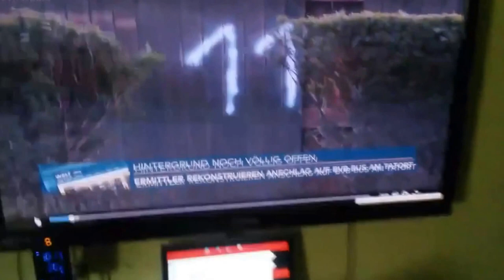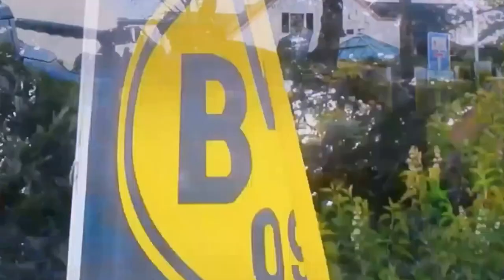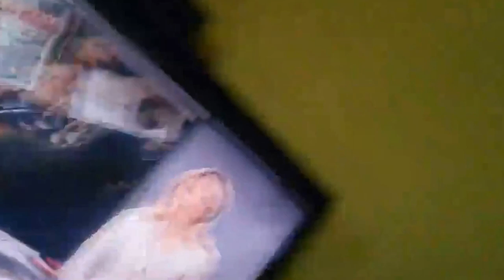Der BvB weiß was er zu tun hat - die elf siebens Unterschrift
das ist der hammer ha ha ha ich kann nicht mehr vor lachen weil sie verstehn es nicht und das ist auch gut so
es ging um die flache erde usw. habe die ganzen beleidigungen und meine beeweise weggelassen weil es unwichtig gegen das hier ist
mit was spielt man als erstes wenn man klein ist was spielen tiere am liebsten mit was wird das göttliche kind immer auf bildern gezeigt oder was haben die mayas schon gespielt und was ist in unsere gesellschaft natürlich der gezeigt und sich das meiste geld dreht : BEIM BALL des fußballs weil die göttlich kind nunmal an der elf als merkmal erkannt werden kann. warum ? denke wenn man alles wegnimmt und alles zurückrechnet denn sind wir an dem punkt wo der computer und die welten erarbeitet werden kann und das sind nur die beiden zahlen 0 und 1 und null ist null und 1 ist zwar was oder stellt was da ABER IST NOCH NICHT AKTIV UND WÜRDE NACH DER ! DIE NULL FOLGEN DENN IST DAS WAS WAS DARSTELLT NICHT AKTIV UD DURCH DIE NULL AUCH BEENDET
ALSO ERST DIE 11 ist das was was darstellt und dann auch aktiv und in bewegung denke an den menschen der auf dem kopf steht und die füße nach oben zeigt das ist die 11 die alles auf dem kopf dreht denke an den 11.11. - die 11 ist auch das licht was bei jedem gottdienst durch die beiden kerzen gezeigt wird. dann hat die eins eigentlich kein anfang und kein ende nur der mensch begrenzt sie indem er nur den harken zeigt also ziehe ich die strecke nach unten weiter und oben den anfang denn würde die zweite eins durch die erste eins gehn und so ensteht die 7 was immer gott ist und wird immer durch das kreuz dargestellt und dann kommt nach dem licht ( 11 ) kommt Gott ( 7 ) weil wenn kein licht ist würde der mensch gott nicht sehen ...
also nochmal zuerst kommt das licht die elf ( die beiden kerzen ) danch kommt gott die sieben ( das kreuz ) und darauf folgt die wahrheit was das buch ist was man hochhält wo diese wahrheit drinn geschrieben steht ( die 13 )
ABKÜRTZUNG ist : 17
nostradamus nannte sich extra so um mit seinen namen gleich darauf hinzudeuten wo die wahrheit zu finden ist
Weniger anzeigen
und deswegen ist das richtig in syrien krieg zu führen auch wenn es nicht so aussieht und es sich so darstellt das wir die bösen sein und der russe der gute ... usw. der russe der stern kann nicht der gute sein auch wenn er so tut oder es so aussieht aber wenn ihr versteht das es nur das kreuz und der andere nur der stern ist also nur diese beide spieler auf der welt gibt. kann nur für einen der nicht weiß wie die welt funktioniert den russen als was gutes aussehen
blau weiß rot in der reihenfolge kann natürlich auch auf dem kopf stehn wie holland oder zur seite siehe frankreich aber nur so und was hat der russe der vorher sozialistisch war also wieder uns entgegen davor war es der bolfiwismus wo hitler den kampf führte was ja richtig war da stand man ja auch noch hinter ihm aber er hat leben beseitig die nicht gegen uns standen und nicht der lüge waren sowie hat hitler ebend auch kein neues leben dafür geben können wenn man eins beseitigt als wendeten sich die götter ab
und deswegen sagt man zu hitler er war ein antichrist weil er die heiligen gesetze gebrochen hat und somit wir bestraft werden mußten weil numal gott die wahrheit um alles in der welt verteidigen muß sonst gebe es uns garnicht
so und nun denkt mal an dem 11.9. in new york mit dem haus 7
die 9 kommt auch durch die 11 und der 7 zustande
oder an den 13.11. in paris oder jetzt mit dem bus von dortmund am 11.4. die 4 kommt auch durch die 11 und der 7 zustande
4 u. 9 gehört zu 13 und drückt aus das das göttlivh noch zeit braucht also tut dortmund das was man ihnen mitgeteilt hat wird der championslige in den nächsten 11 jahren wahr werden tun sie das nicht wird der club in elf jahren pleite sein
so mehr kann ich nicht sagen ... wird gefährlich ...
achso ja wenn die mama doch zwei is hat also isis denn muß der sohn was für ein merkmal haben ( deswegen hat sie ja zwei )
also der messias hat es ja auch das ...
also war jesus niemals der weil er keine elf sowie kein is trug also und sonntags geboren am gottestag wurde er auch nicht
bevor er offenbart wird können ihn nur die ihm würdig sind schon erkennen bevor gott die hülle wegzieht so gut jetzt
zahlen können nicht lügen und warum owernijang sich die 17 aussuchte weiß er selber nicht aber er tat das richtige oder nicht . das er denkt er währe dafür verantwortlich und sich als der große so zeigt denn mußte man ihm zeigen was er auch sein kann der alles vergibt vor dem tor
BVB ist ein Ballsportverein und hat eine 09
wer kommt in frage und wer darf den jesus oder den teufel jetzt schon spieln nicht so viele oder ha ha ha
der bvb steht jetzt davor entweder das alles abzutun oder ein richtigen ehrlich glauben zu entwickeln der die bayern verblassen läßt oder der andere weg ...
- by schmotz